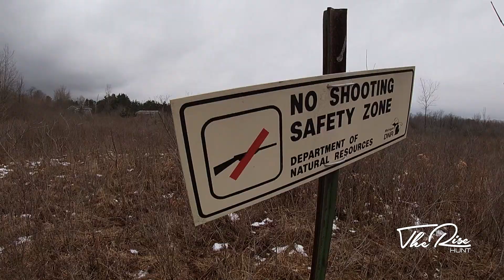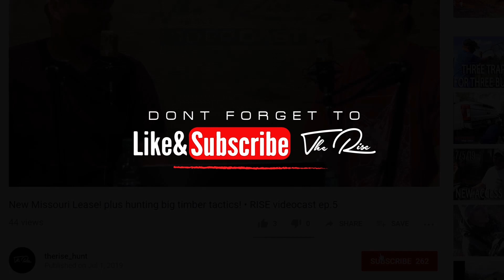Birthday Shed Hunting VLOG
Alex and Katie head out for a walk on some Michigan public land.